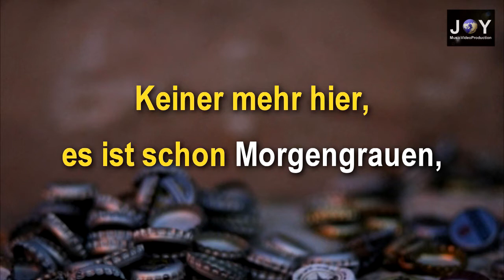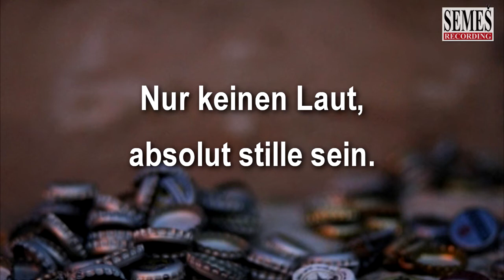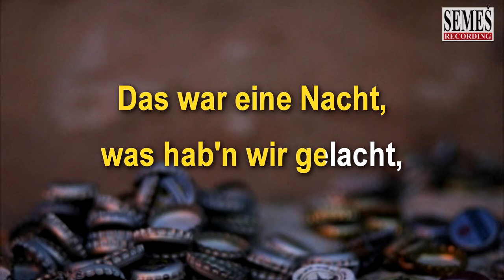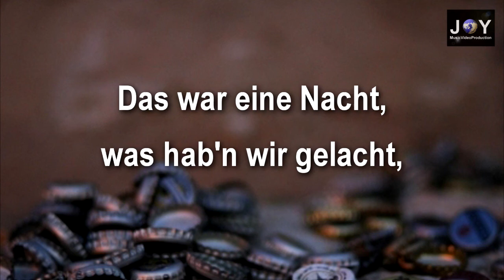Das war meine Nacht (Karaoke)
Karaoke vom Lied aus der CD "PensiPeda" gesungen von Peter Jordan, Musik und Text: Peter Jordan, (P) & (C) 2003, WIR Records, Video Produced by JOY MusicVideoProduction 2013